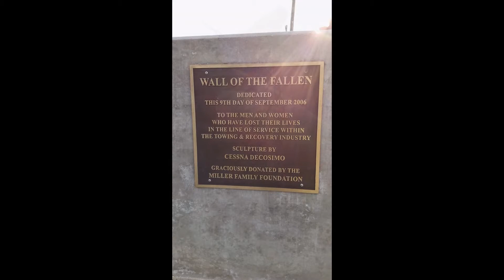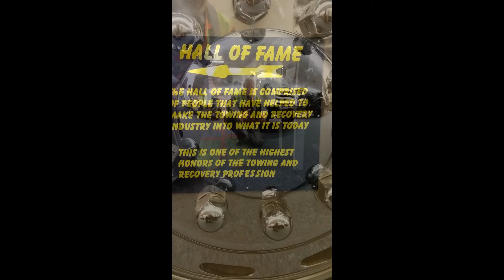Slideshow: International Towing and Recovery Museum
A visit to this one of a kind museum located in Chattanooga Tn., the birthplace of the tow truck, invented by Ernest Holmes.

The International Towing & Recovery Hall Of Fame and Museum features restored antique wreckers and equipment from the tow truck industry. The museum also displays related toys, tools, equipment, and pictorial histories.
Also featured is the Wall of the Fallen, honoring those killed in the towing industry and the Towers Hall of Fame. Don't expect to ever see the guys from Lizard Lick Towing in the Hall of Fame, the curator at the museum said they give the legitimate towing industry a black eye.